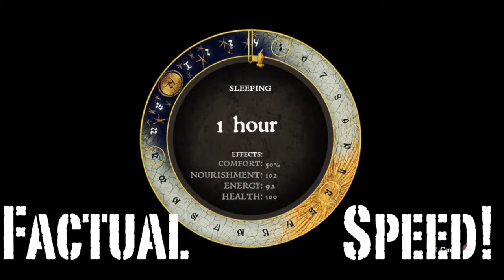ATP - Kingdom Come Deliverance (Taking the fantasy out of your fantasy setting)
Kingdom Come: Deliverance is a game that is both unbelievably tedious and completely engaging, both mechanically complex and technically unpolished. I suppose that's what you get trying to recreate 15th Century Bohemia.

In a nutshell, if you like games like Skyrim or Witcher for their cool monsters and magic, this game may disappoint you. If you really like washing your cloths and discovering the joys of an alchemy table, do I have a game for you!